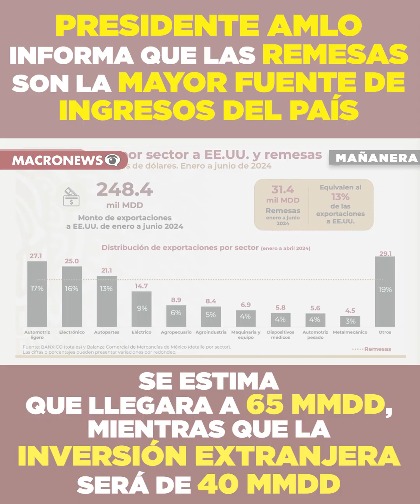Presidente AMLO revela mayor fuente de ingresos del país, con 65 mil millones de dólares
Presidente AMLO informa que las remesas son la mayor fuente de ingresos del país, se estima que llegaran 65 mmdd, mientras que la inversión extranjera será de 40 mmdd.